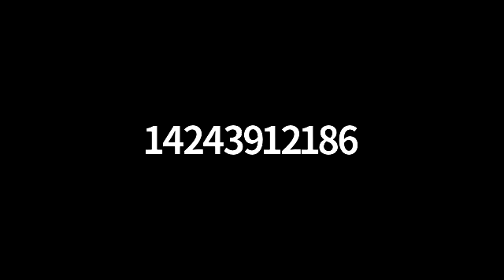1:28:2022 Bilal Madiha